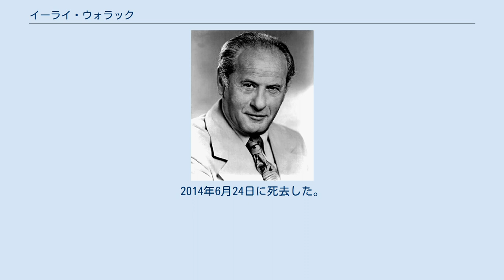イーライ・ウォラック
イーライ・ハーシェル・ウォラック（Eli Herschel Wallach, 1915年12月7日 - 2014年6月24日）は、アメリカ合衆国の俳優。
映画、テレビ、舞台俳優として、また西部劇俳優として評価が高い。
 ニューヨーク市ブルックリンの東欧ユダヤ系の家庭に生まれる。
両親はキャンディ・ストアを経営していた。
テキサス大学オースティン校卒業。
ニューヨーク市立大学シティカレッジで修士号を取得した。
 修士号を取得するほどの高学歴にも関わらず、俳優を目指してネイバーフッド・プレイハウスで演技を学ぶ。
ブロードウェイなどの舞台に立ち、1951年にはトニー賞を受賞するなど舞台俳優として活躍。
1947年にはリー・ストラスバーグと共にアクターズ・スタジオに参加。
 1956年にエリア・カザンの『ベビイドール』で映画デビュー。
ジョン・スタージェスの『荒野の七人』やセルジオ・レオーネの『続・夕陽のガンマン/地獄の決斗』などの西部劇で悪役を演じた。
1967年に『Poppies Are Also Flowers』でエミー賞助演男優賞を受賞した。
 その後も性格俳優、名脇役として『荒野の三悪党』や『ゴッドファーザー PART III』、『ウォール・ストリート』などに、晩年に至るまで出演した。
2014年6月24日に死去した。
98歳没。
 2005年に自伝『The Good, the Bad and Me: In My Anecdotage』を出版している。